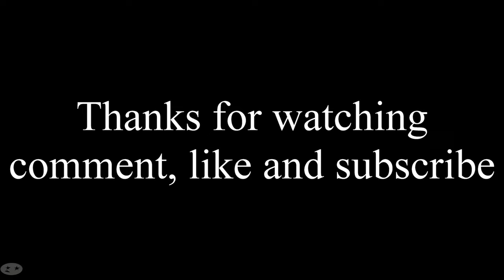Drawing a realistic Poké Ball from Pokémon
Color Pencils: Prismacolor Premier